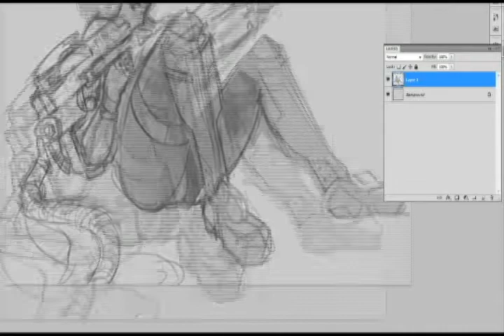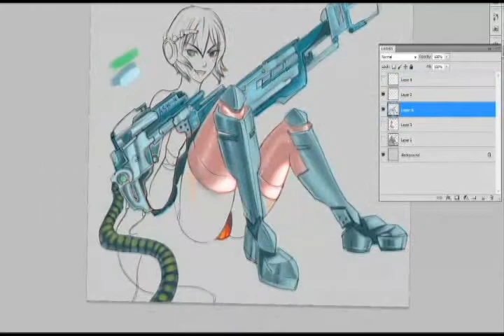Drawing. Weapon Girl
Draw with Photoshop cs5.